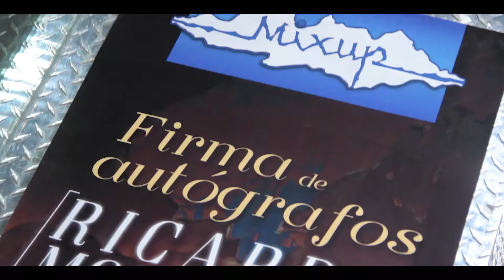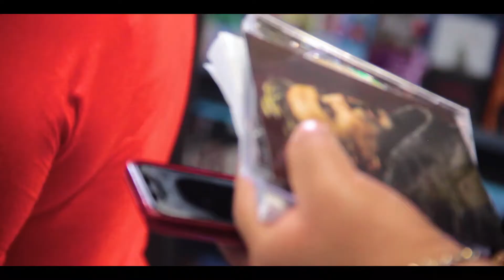Ricardo Montaner en Tómate la foto Mixup Pabellón Polanco